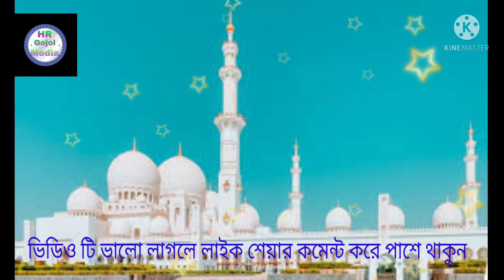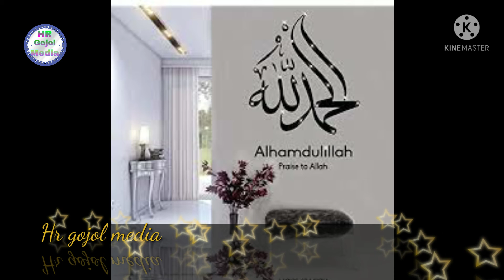কমেটির লোকের গাল হা হয়ে গিয়েছিল এই গজল শুনে শিল্পী এমডি সাদিক ইরফান#silpi md sadik irfan gojol#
#silpi md sadik irfan gojol##
#silpi md sadik irfan new gojol##
#silpi md sadik irfan urdo gojo##
#silpi md sadik irfan hamd##
#silpi md sadik irfan naat##

Alhamdulillah- Hr gojol media  islamic youtube channel,stay wi Kinds of waz gojol naat hamd, islamic ringtone, islamic natok,  videos.

Uploading audio videos or thambneil from this channel to another channel or website is a violation
 Of copyright law.this is a crime of youtube Guidelines

⚔️ Violation of rule will result in legal action being taken against youtube- thank you

Provider - md Habibur Rahaman
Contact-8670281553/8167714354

কলরব শিল্পী গোষ্ঠীর গজল ২০২২
kolorob silpi ghosti gojol 2022"""""""""""""""""""gojol